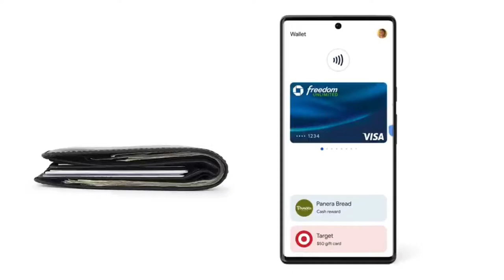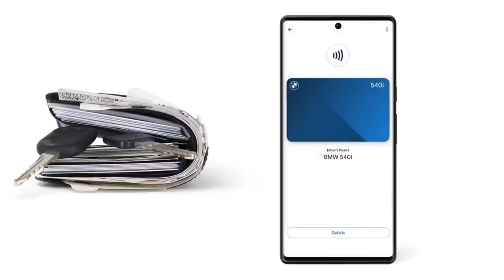Google Wallet | Google Wallet New App Launch | Google Big Update New App Launching | Google Pay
how to electricity pay in Yono SBI

107 of the Copyright Act 1976, allowance is made for "fair use" for purposes such as criticism, comment, news reporting, teaching, scholarship, and research.Fair use is a use permitted by copyright statutes that might otherwise be infringing. All credit for copyright material used in video goes to a respected owner.